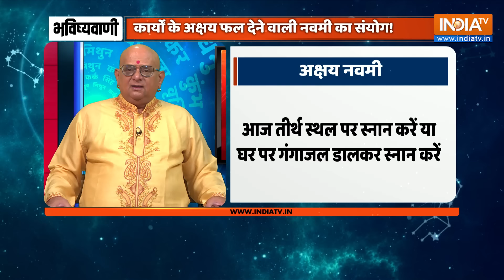Aaj Ka Rashifal: Shubh Muhurat | Today Bhavishyavani with Acharya Indu Prakash, Nov 21, 2023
Aaj Ka Rashifal of November 21, 2023,: Daily Astrology in Hindi | Bhavishyavani with Acharya Indu Prakash. How will be day today for Aries, Taurus, Gemini, Cancer, Leo, Virgo, Libra, Scorpio, Sagittarius, Capricorn, Aquarius and Pisces. Learn Today's Horoscope prediction only with Acharya Shri Indu Prakash ji. Learn Vastu Tips and Vastu for positive energy at home and Office.

Bhavishyavani with Acharya Indu Prakash LIVE: Daily Horoscope in Hindi for Cancer, Aries, Taurus, Gemini, Leo, Sagittarius, Pieces, Capricon, Aquarius in Hindi. Today's Panchang for Shubh Muhurats.

Numerology (अंक ज्योतिष 21 November, 2023) for Cancer, Aries, Taurus, Gemini, Leo, Sagittarius, Pieces, Capricon, Aquarius in Hindi. Career Horoscope Predictions, Health Predictions and How will be your Love Life. Your Lucky Number Today. Lucky Colour for me today. Vastu Tips for Home, Office and Good Health.